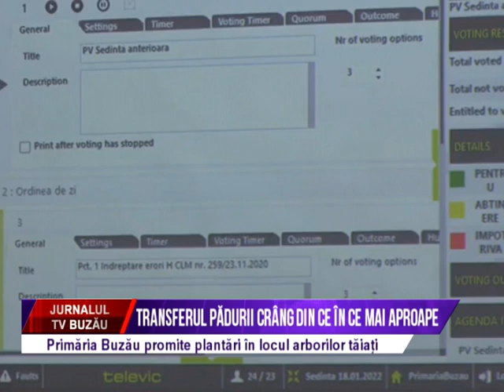Transferul padurii Crang din ce in ce mai aproape